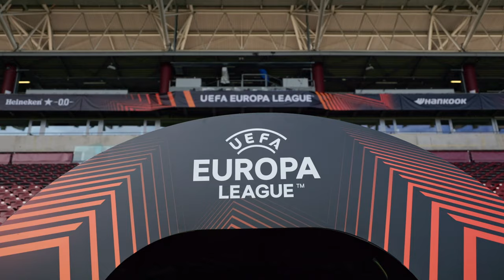UEL | Oficiální trénink před zápasem proti Servette FC